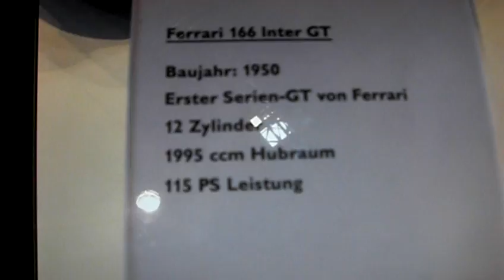Essen Motorshow 2009 Pressetag